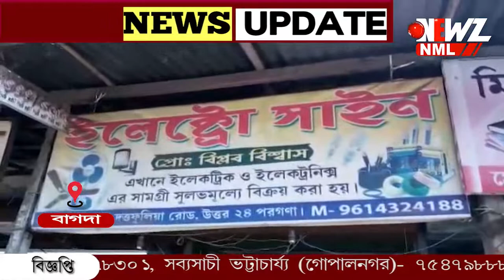রাতে পরপর দুটি দোকানে চুরি বাগদা এলাকায়।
রাতে পরপর দুটি দোকানে চুরি বাগদা এলাকায়। দুটি দোকান থেকে নগদ টাকা সহ অন্য সামগ্রী নিয়ে চম্পট দুষ্কৃতিদের। অভিযোগের ভিত্তিতে ঘটনার তদন্ত শুরু করেছে পুলিশ।